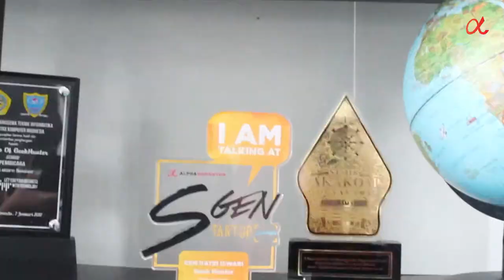6 minutes with Ken Ratri Iswari, CEO of Geek Hunter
6 minutes with Ken Ratri Iswari, CEO of Geek Hunter